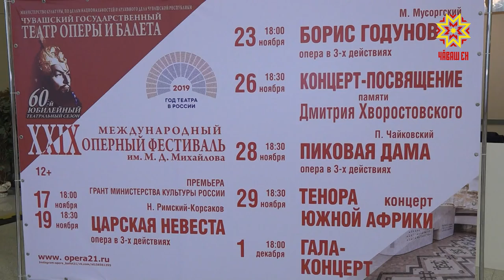В Чувашском театре оперы и балета стартует 29-й Международный оперный фестиваль.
17 ноября в Чувашском театре оперы и балета стартует 29-й Международный оперный фестиваль. О том, что приготовили для зрителей в этом году рассказали сегодня на пресс-конференции.